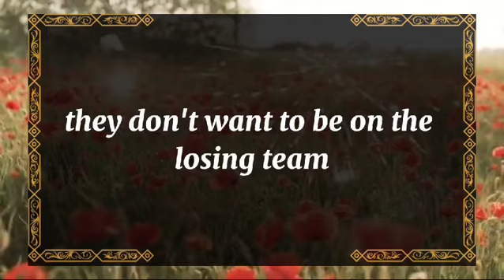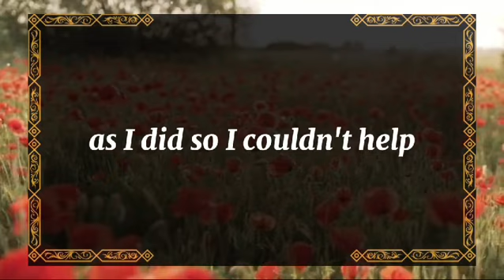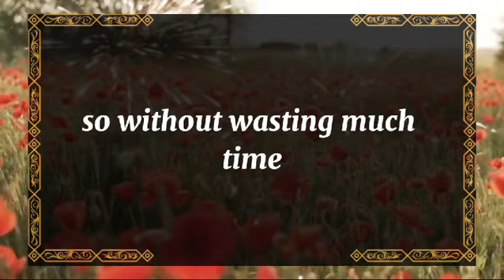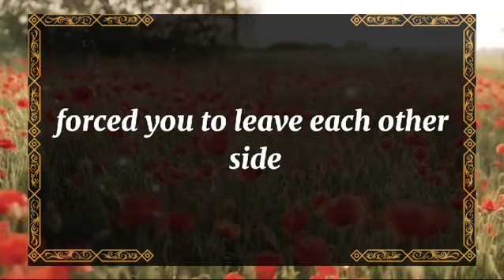OMG!!😲SOMEONE IS GOING TO SURPRISE YOU😱 dm to df | 💌 Twinflame reading today